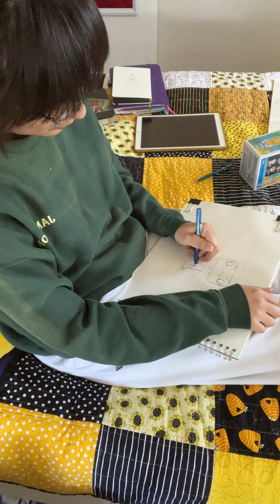How to Draw and Color Agumon from Digimon as a Pop Funko! 🎨 ft. Special Guest Surfsontrees Fan Art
⭐ Follow Google reviews on (Ellastrations) Mariella Hernandez ⭐